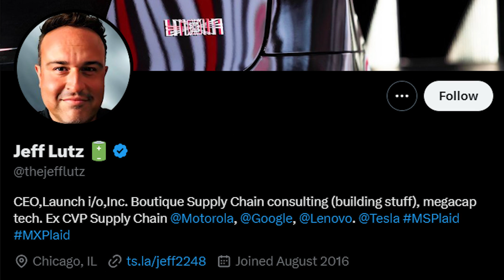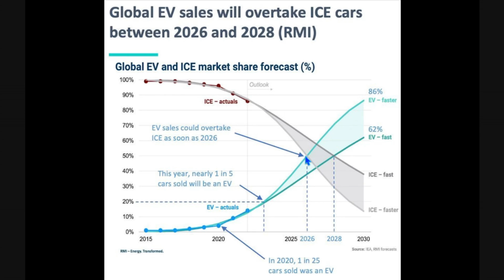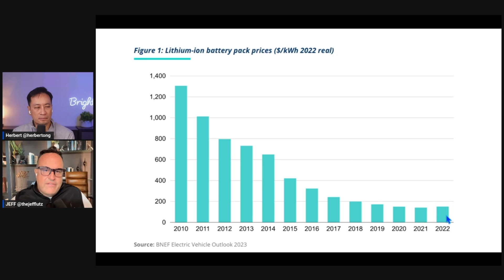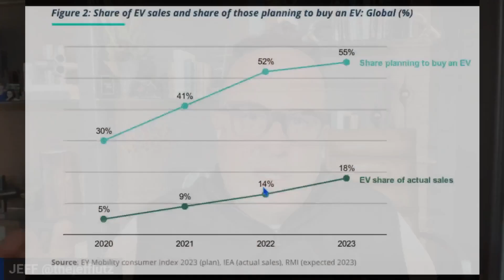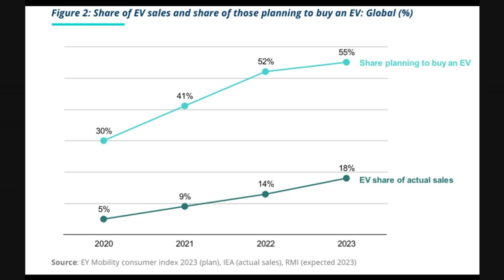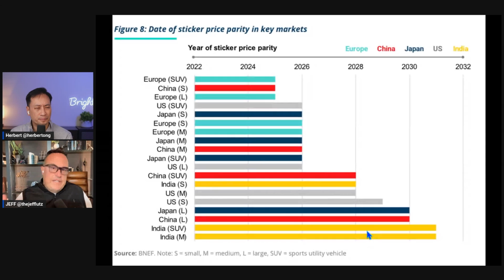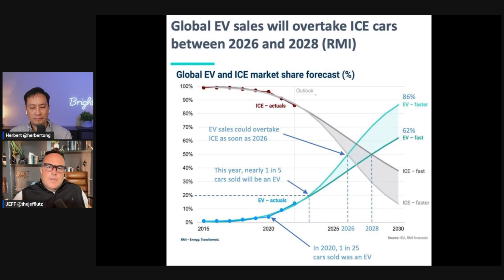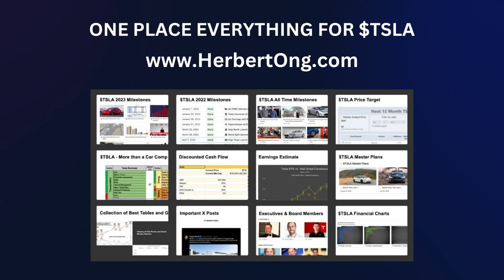How EVs are Beating ICE Cars!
Get free access to Brighter $TSLA - the most comprehensive library of resources for the Tesla investor

Get free acess to Brighter $TSLA library of resources

❤️  Thank you to my YouTube Members, Patreons and everyone else for supporting this channel! Appreciate your likes, subscribes and comments.